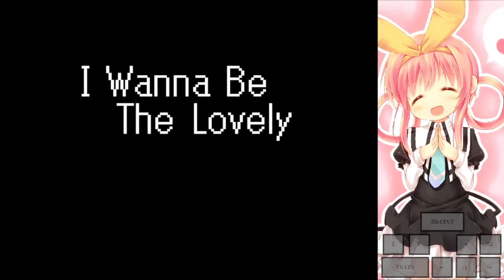I wanna be the Lovely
Una verdadera historia con un buen ending.